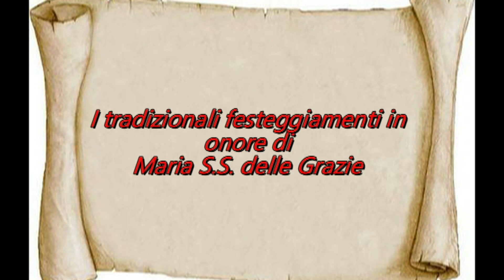I Festeggiamenti 2021 di Salza Irpina - La serata di Domenica 12 Settembre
In questo Video : Concerto Bandistico Città di Bari diretto dal Maestro Concertatore Pasquale Aiezza in piazza Michele Capozzi . A fine concerto lo spettacolo dei fuochi pirotecnici di fine serata ( qui solo una parte dei 7 minuti di fuochi pirotecnici )